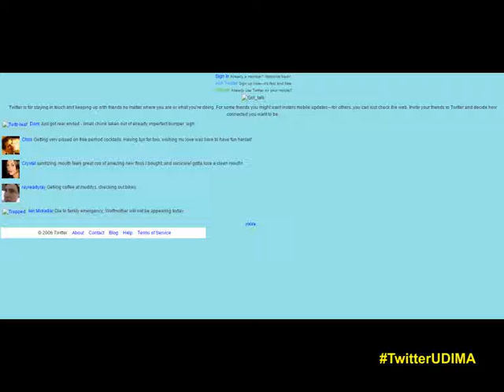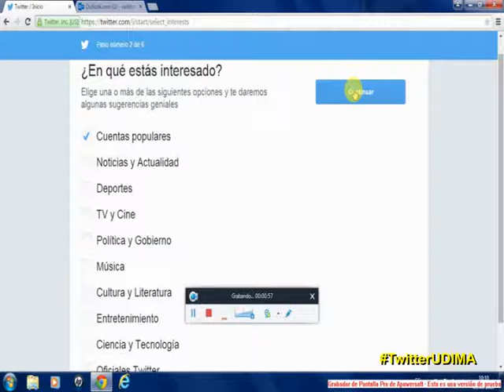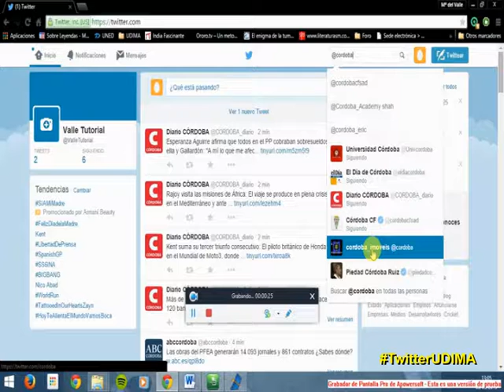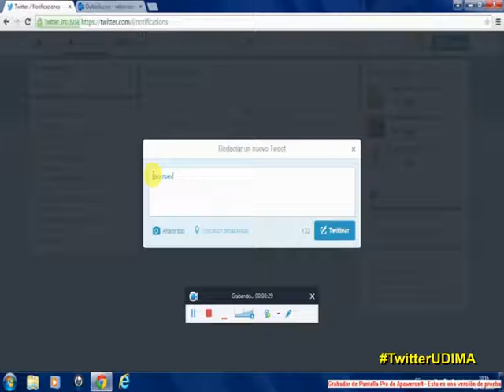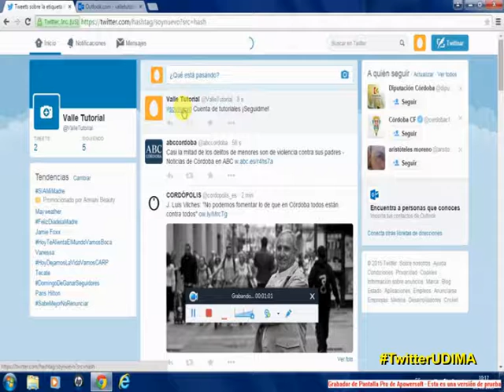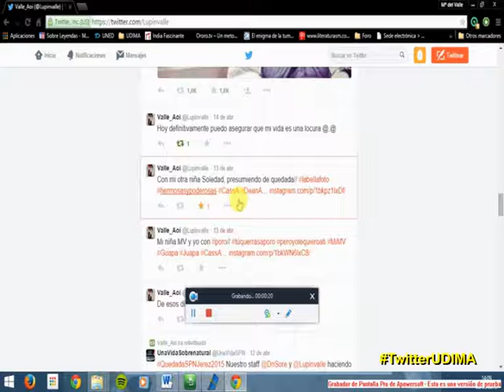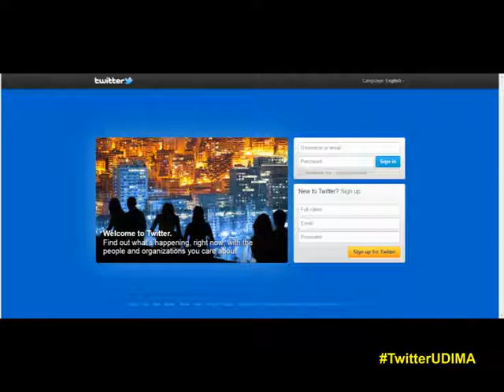Twitter UDIMA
Tutorial sobre el uso de Twitter